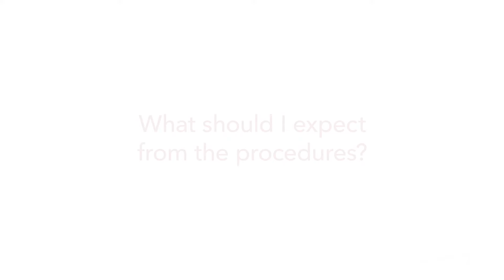Breast Augmentation & Breast Lift | Rebekah Zaluzec, DO, Plastic Surgery | UCHealth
Rebekah Zaluzec, DO answers common questions related to breast augmentations and breast lifts.
What is the difference between a breast augmentation and a breast lift?
Can I get both at once?
What should I expect from the procedures?